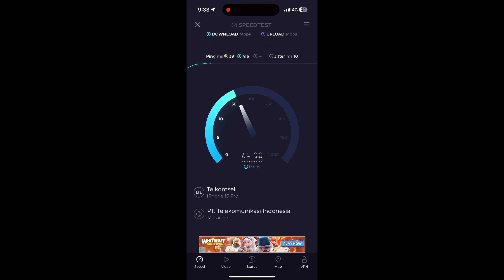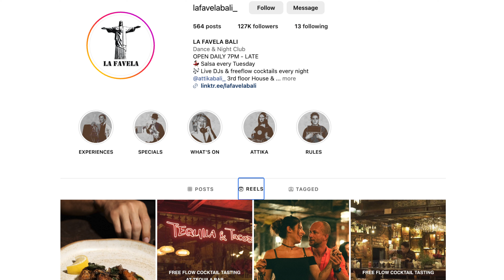My HONEST Review of BALI 2024 (Costs, Locations, Bad Things)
Going over Costs, Internet, Food, Parties, and not so good things about Bali in 2024 for Digital Nomads or expats living here.
You could spend more than me, depending on where you live and your lifestyle.

Join for a free month

00:00 - Intro
00:21 - Housing
01:05 - Food
01:31 - Motor
01:51 - Internet
02:17 - Total Costs
02:26 - Locations
03:01 - Parties
03:37 - Bad things
04:05 - Final Thoughts